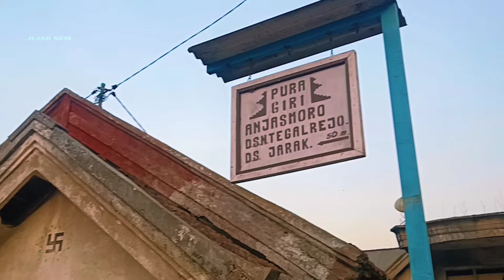LUAR BIASA! pura giri Anjasmoro ternyata di sini titik bangkitnya Hindu di lereng gunung Anjasmoro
OM SWASTYASTU...

di video kali ini kami berkunjung ke kampung Hindu yang ada di lereng gunung Anjasmoro mencari informasi tentang keberadaan pura giri Anjasmoro ternyata pura ini berada di dekat hutan di lereng gunung tapi keindahannya luar biasa juga suasana kampung Hindu di sini begitu tenang damai ayem tentrem sikap toleransinya sangat terjaga dengan baik untuk penganut agama Hindu di sini sudah banyak
kata pemangku pura ada 37 KK dan untuk pembangunan pura giri Anjasmoro dananya berasal dari umat juga dari pemerintah setempat